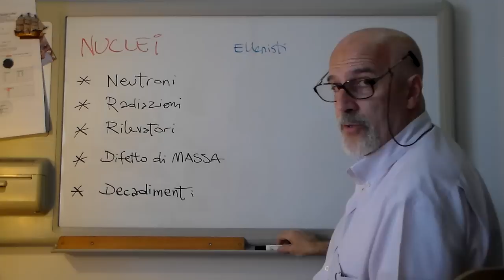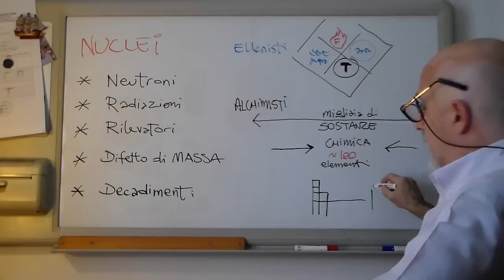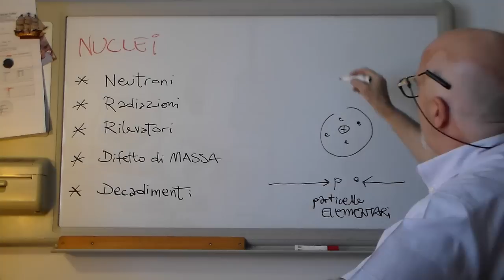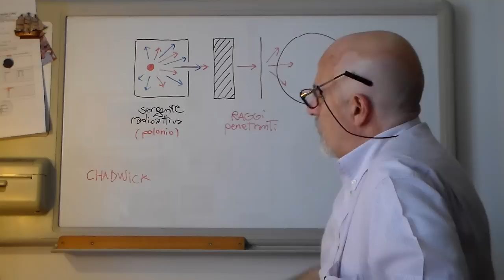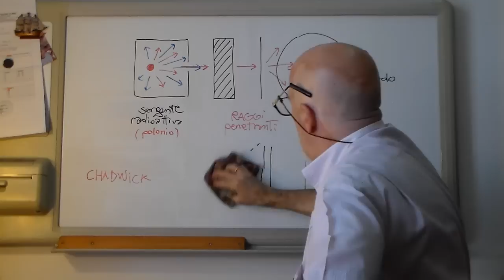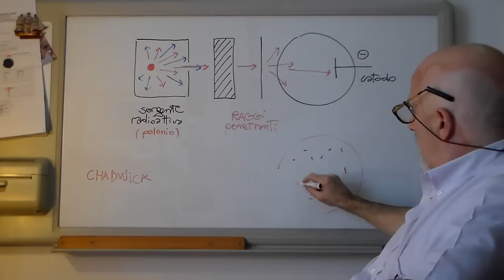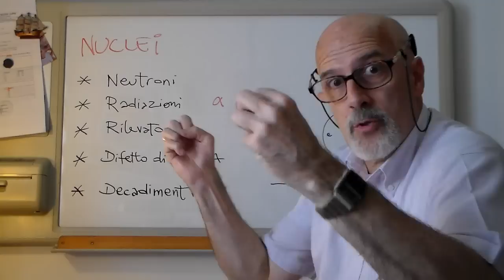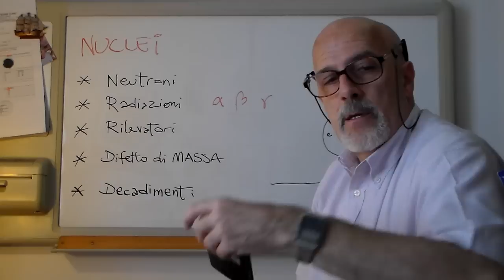FanC1a - FisicAtomica&nucleare: Nuclei (Neutroni-1)